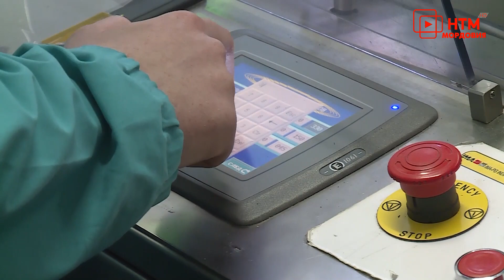Новые препараты на Биохимике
Человеческое здоровье – самая большая ценность. Во имя того, чтобы люди не болели и быстрей излечивались, трудятся миллионы специалистов по всему миру. В том числе и коллектив саранского «Биохимика». Вот уже 60 лет здесь не только выпускают, но и регистрируют лекарственные препараты. 20-25 новых лекарств в год, некоторые  уникальны и не имеют аналогов в России  – результаты впечатляют.